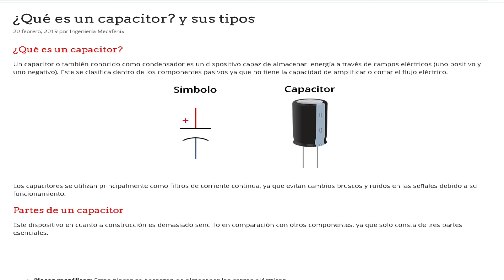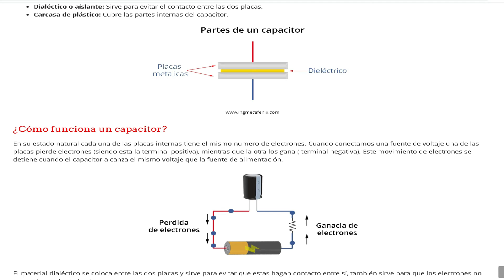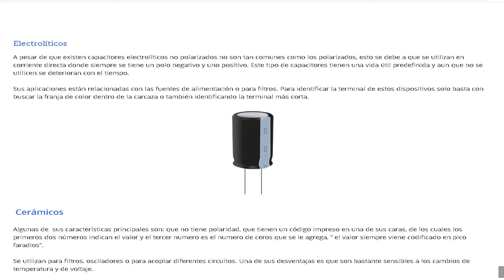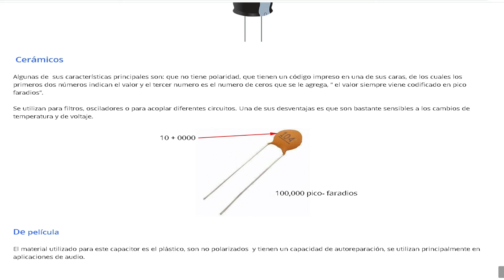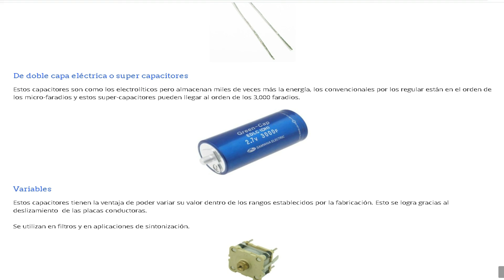capacitor condensador que es? para que sirven? tipos ? *solo mira escucha y aprende*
aprendamos desde el libro   conociendo  los compontes para que sirve donde se utilizan tipos de capacitores saludos amigos